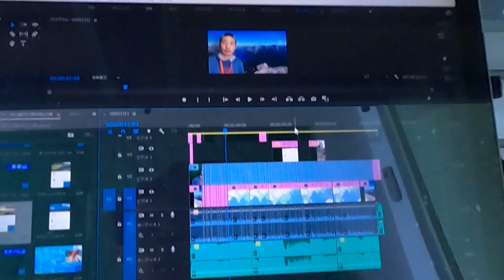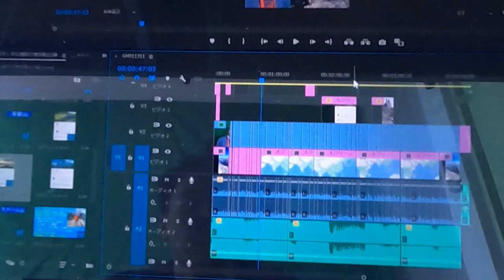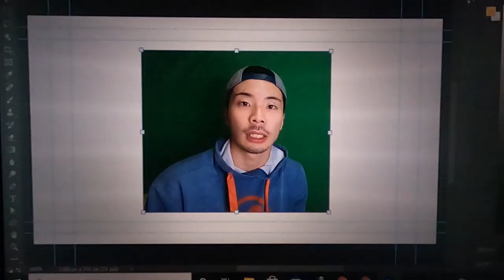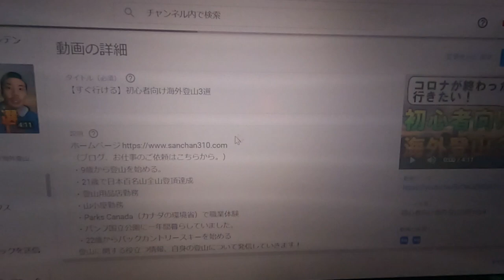【ルーティーン】登山YouTuberと新入社員の一日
・9歳から登山を始める。
・21歳で日本百名山全山登頂達成
・登山用品店勤務
・山小屋勤務
・Parks Canada（カナダの環境省）で職業体験
・バンフ国立公園に一年間暮らしていました。
・22歳からバックカントリースキーを始める
登山に関する役立つ情報、自身の登山について発信していきます！